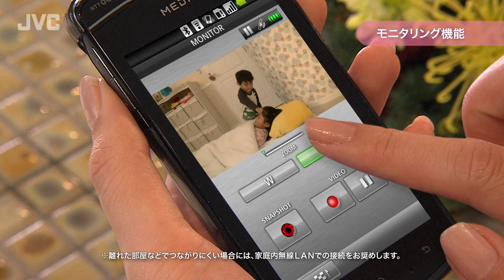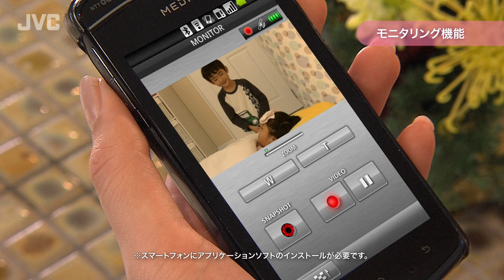JVC Everio Wi-Fi機能を使った新しいムービーライフ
JVC Wi-F内蔵ハイビジョンメモリームービー GZ-VX770/EX270/EX250のWi-Fi機能を使った新しいムービーライフをご提案するデモムービーです。